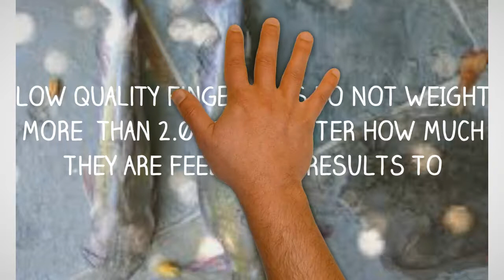Catfish Hatchery And Fingerlings Productions Video Tutorial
Are you tired of looking into your Fish Pond and not seeing what you want to see?  Tired of Seeing underweight and unhealthy fingerlings despite spending large amount of money on feeds?

Are you tired of buying Catfish Fingerlings that never seem to grow big enough to produce the volume of sales you`re looking for?...

If you do not want to spend time, energy, and money rearing catfishes that will not grow healthly,timely and yeild you Return on Investment you have to keep reading on

LEARNING how to hatch fingerlings have been a problem for most young catfish farmers, and a farmers that does not know how to hatch is in a BIG problem, because most farm after hatching select the shooters(health fry) and sells off the weaker once(Runts) and no matter how you feed them, they only grow to a certain extend( not more than 2.0kg)

Do you,farmers with the secret of hatching and fingerlings production charge between N70-120k to teach you a process that last for just 2hours.